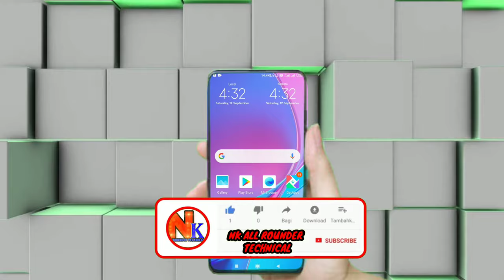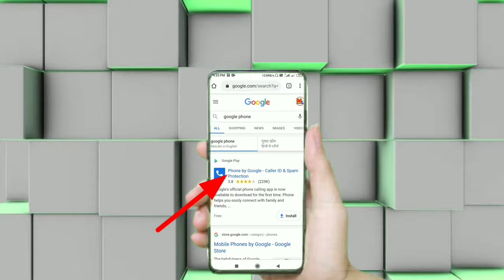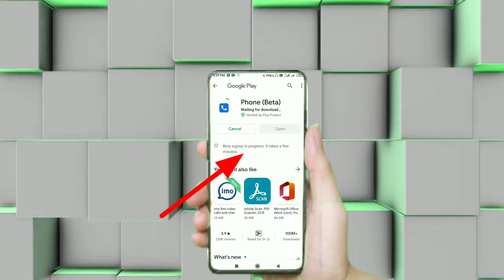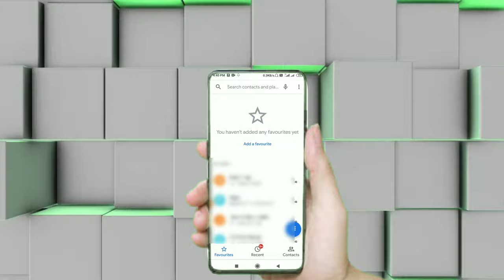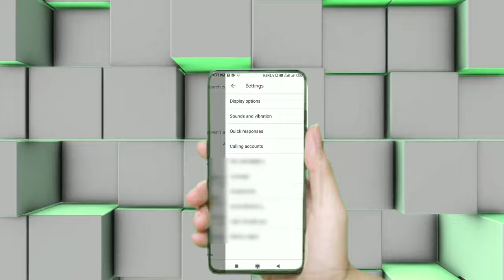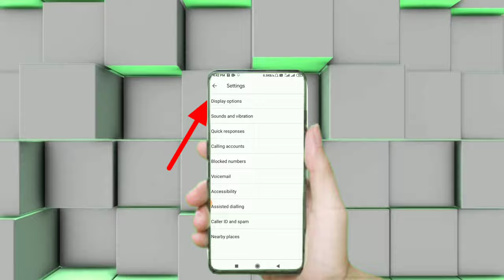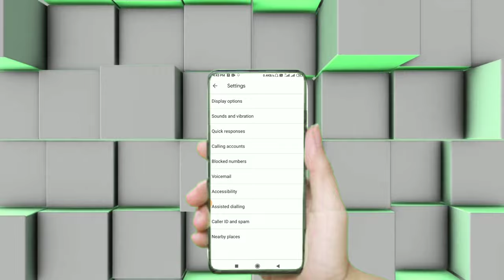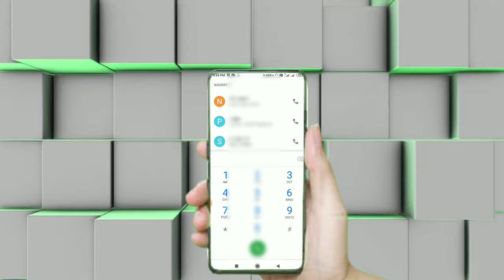Google phone New app kaise use karte hai aru download kaise karte hai jane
Google phone app kaise use karte hai jaaniye aru kaise download karte hai jaaniye